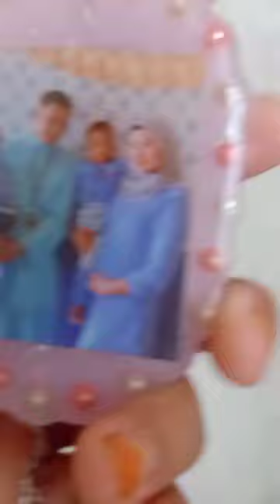Car pendant ideas with photo 😘